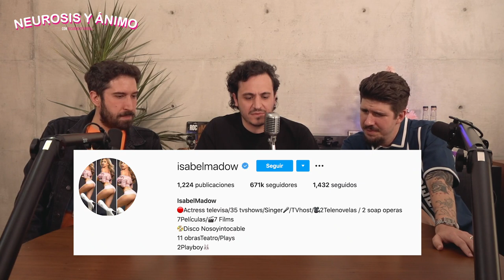Neurosis y Ánimo con Alex Fernández y Diego Zanassi - HAN VUELTO (Episodio especial)